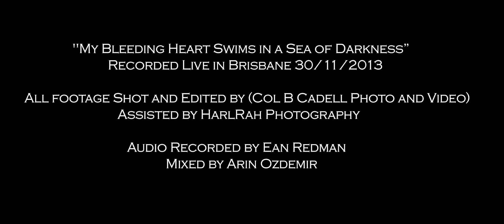Feed Her to the Sharks - Official HD Live - My Bleeding Heart Swims in a Sea of Darkness 30/11/13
Feed Her to the Sharks Live at Thriller, Brisbane - 30/11/2013
Song: My Bleeding Heart Swims in a Seas of Darkness.
Album: The Beauty of Falling (2010)

All music played by FHTTS.
Recorded by Ean Redman
Mixed by Arin Ozdemir